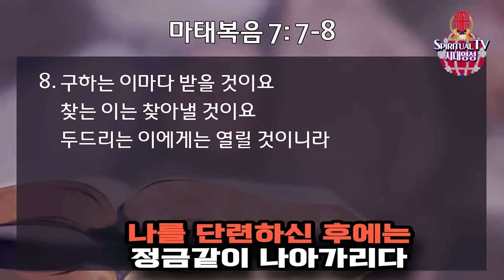고영순권사님, 나를 단련하신 후에는 내가 정금같이 나아가리다.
집회 문의 및 신앙 상담